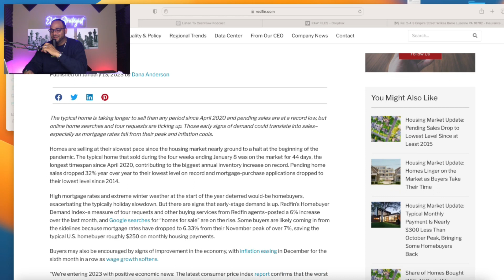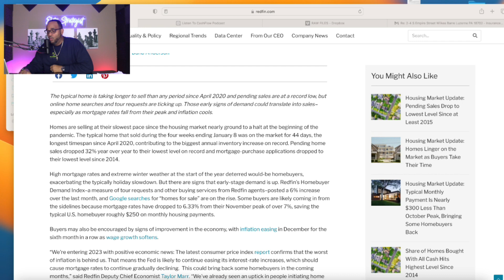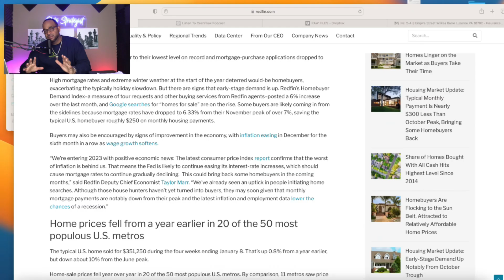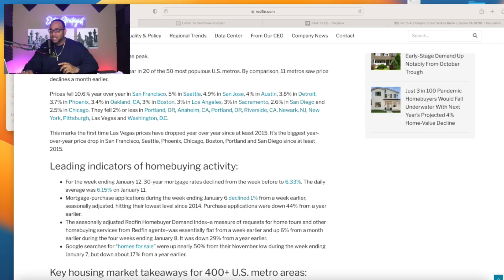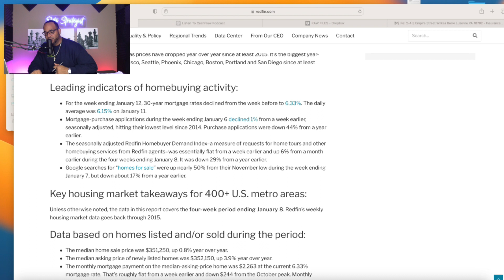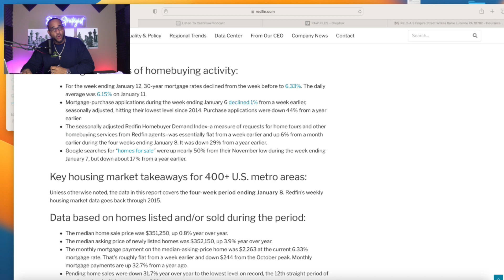Real Estate Investor REACTS to WEEK 3 January 2023 Market Update!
Martin Perdomo The Elite Strategist teaches individuals how to invest and create wealth in Real Estate, and in this week's episode, Martin reacts to Redfin's Week 3 of the Housing Market Update. Google Searches of homes for sale, surprisingly went up this week, and for the first time in the housing market in Las Vegas, something happened. Tune in to the episode to find out!

If you want to learn more on how to invest passively in Multifamily Real Estate visit our

Get our Free Habit Register by texting the word  STRATEGIES to 33222